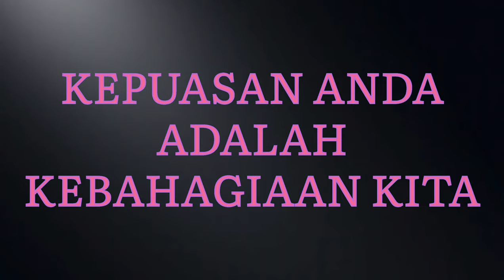Serah Terima Kendaraan Avanza Type G MT 2009